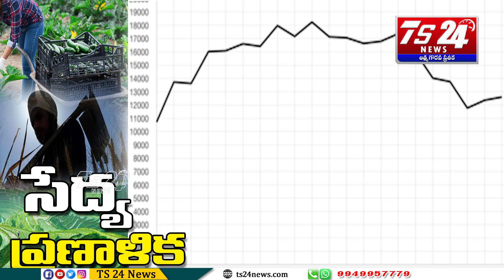సేద్య ప్రణాళిక |TS24 News